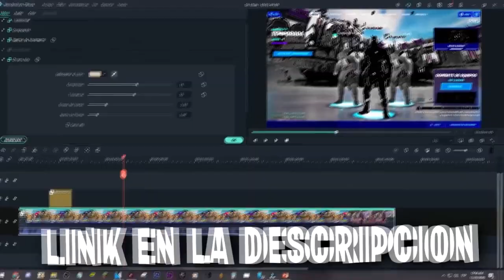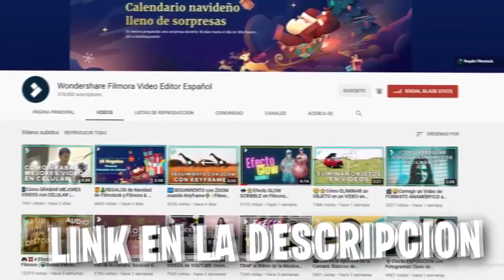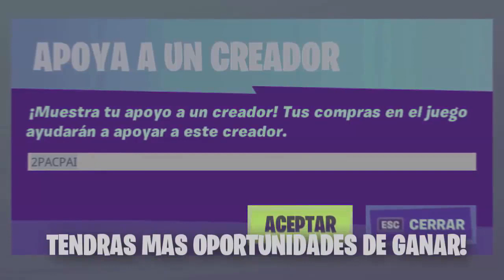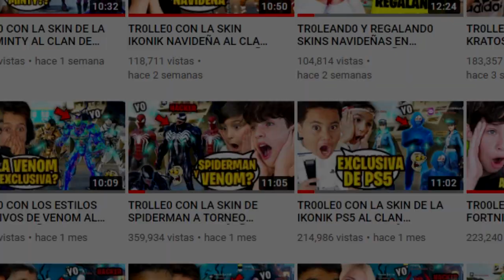ENTR0 CON LA SKIN DE SPRINGTRAP FIVE NIGHTS AT FREDDY AL CLAN H4CKER T0XIC0! 🔥😱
USA MI CODIGO! : 2PACPAI en mayusculas!